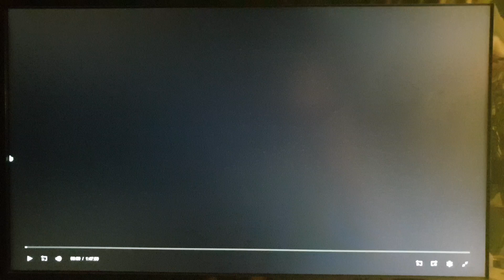Universal Pictures (1989)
From Back To The Future Part II (1989)